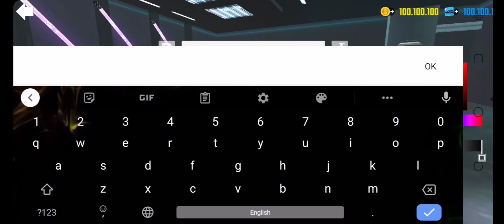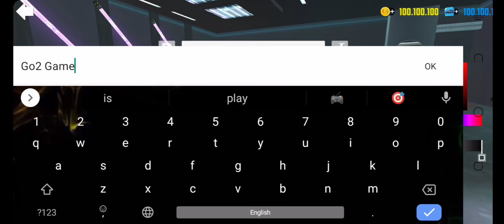car simulator 2 -#1 Behind the senses of |Car collection| Android gameplay car simulator2